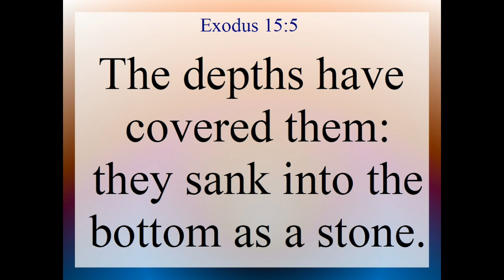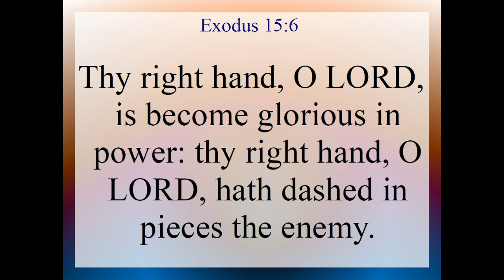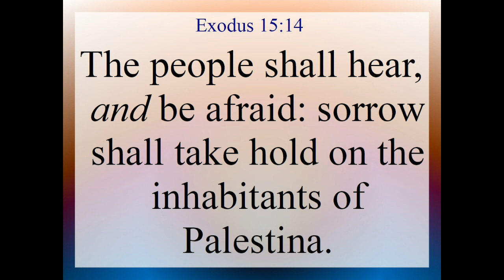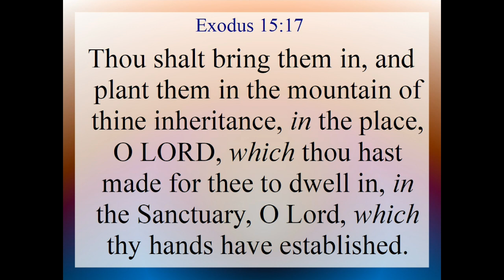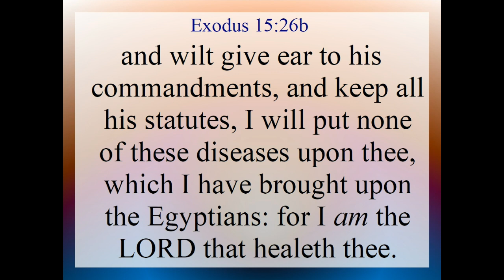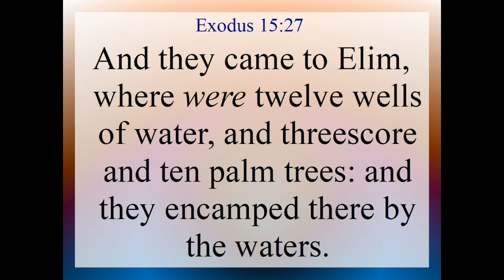Exodus 15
Exodus 15. Text and Audio is from the King James Version of the Holy Bible.